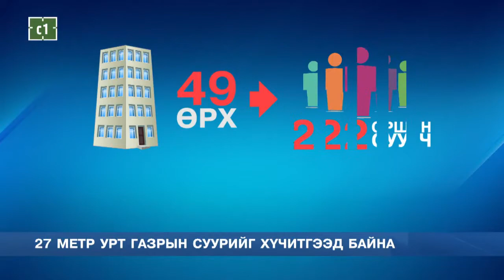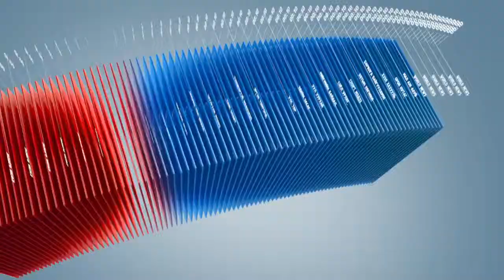C1 Newsroom - 16-р байрны иргэд энэ сарын 23нд нүүж очиж болно.